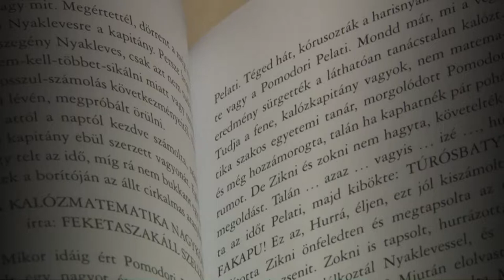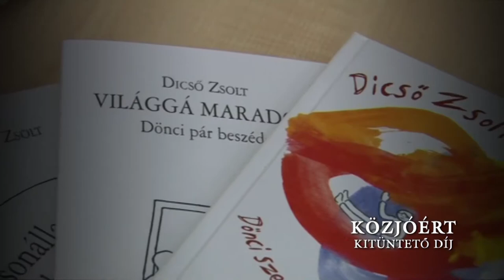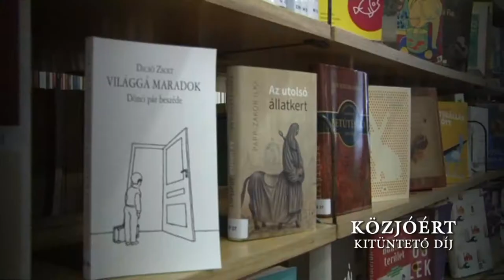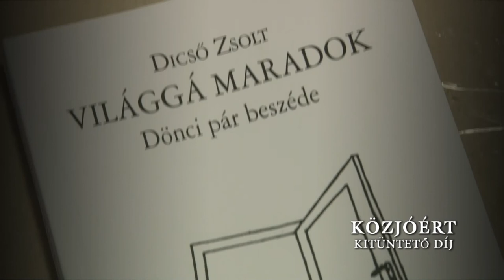Dicső Zsolt költő Közjóért kitüntető cím Szekszárd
Dicső Zsolt Közjóért kitüntető cím Szekszárd